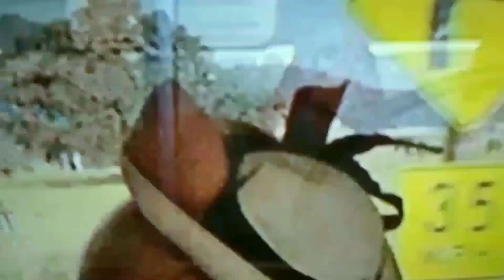The Muppet Movie but only when Camilla the Chicken is on screen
Believe or not, this is my first Camilla video on this channel, we will be looking at the chicken's screentime in The Muppet Movie (1979)

The Muppets characters and productions trademarks owned by Disney and previously the Jim Henson Company